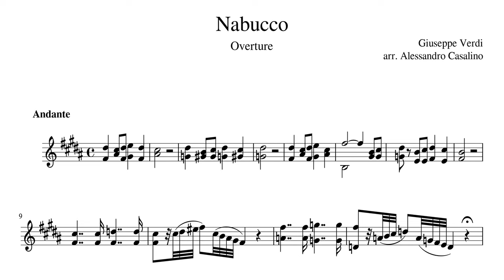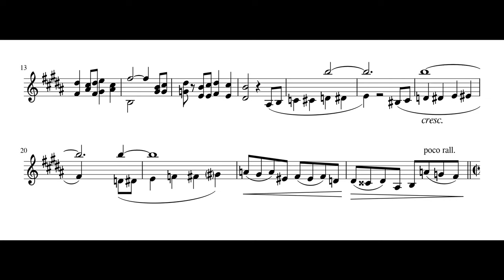Nabucco - Overture for Clarinet Solo (multiphonics) (Part 1)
These videos are part of some personal research (during free time) made to exploit clarinet potential when playing two voices. Typical characteristics are air in the background and difficulties in dynamics. In part 1 some problems regarding B5 from bar 17 are evident, caused by different air resistance in passages. This causes necessity to choose a compromise between regard for original notes and actual feasibility (a good clarinetist and more studying should obtain decent result).
Clarinet: Alessandro Casalino
Here instead a bit easier and adjusted version, for human beings